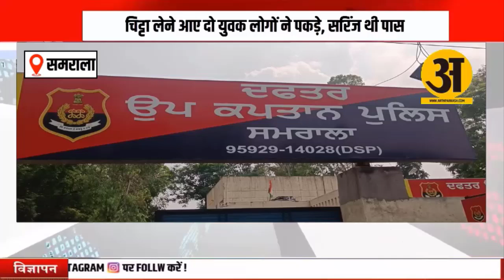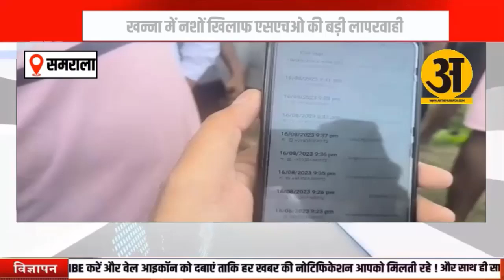खन्ना में नशों खिलाफ एसएचओ की बड़ी लापरवाही